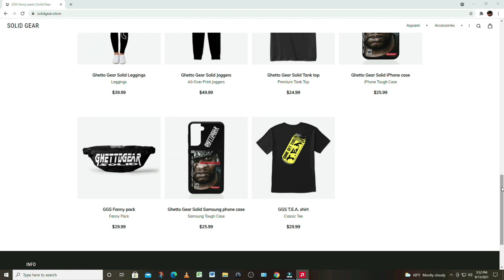Ghetto Gear Solid (c) v Players Club non title match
At Legacy pro wrestling
To be determined